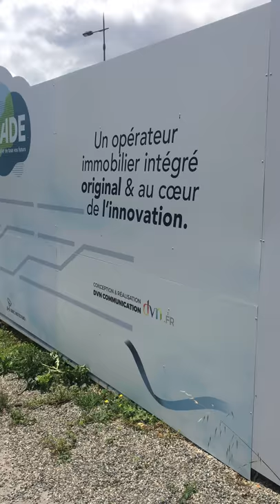Palissade de chantier Icade x Latécoère à Toulouse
Réalisation d'une palissade de chantier XXL sur-mesure, quartier de la Roseraie, à Toulouse.